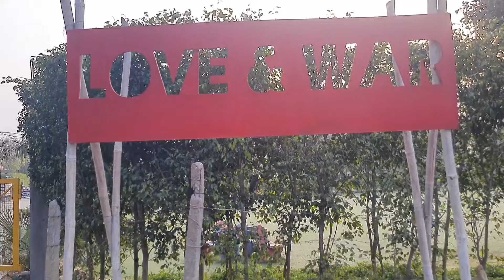Love and War Biggest Tv Reality Show | Mega Audition | Pench O resort